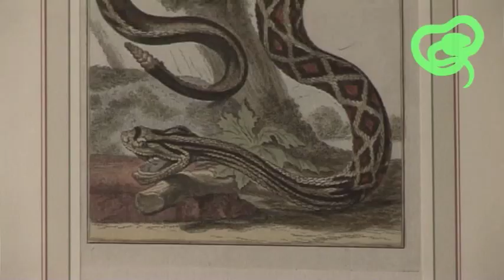Animal Estates 6.4: Utrecht - Grass Snake (fritz haeg)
A documentary video about the local reptile expert Marja Kik for Fritz Haeg's Animal Estates project in Utrecht, The Netherlands. Film by Mara Joustra and John Treffer.